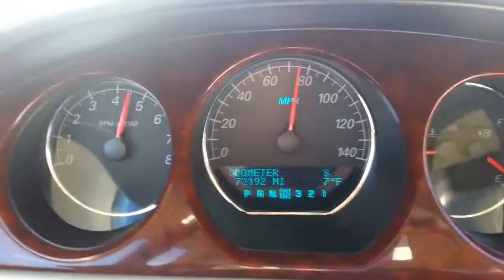2006 Buick Lucerne CX 3.8L V6 Acceleration 0-60 MPH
This is a car that actually surprised me with how smooth it was, and honestly it isn't THAT slow for a grandpa car. If it had one more gear it really would have woken up.